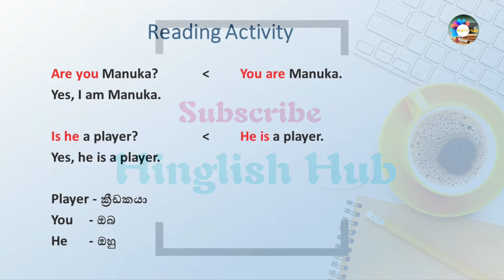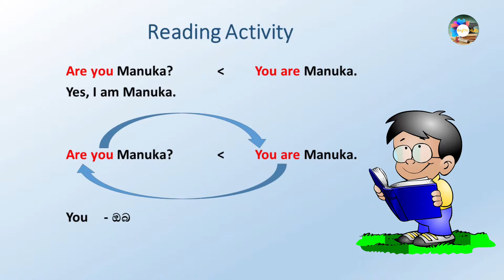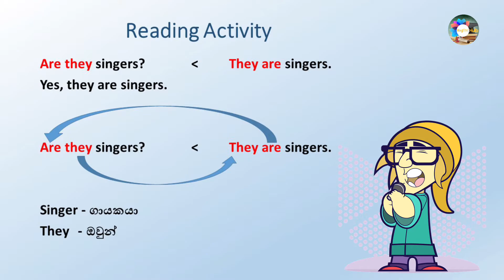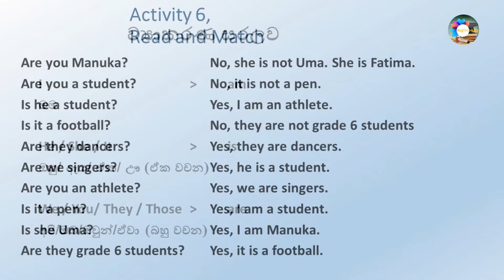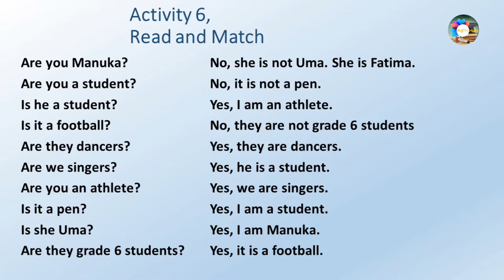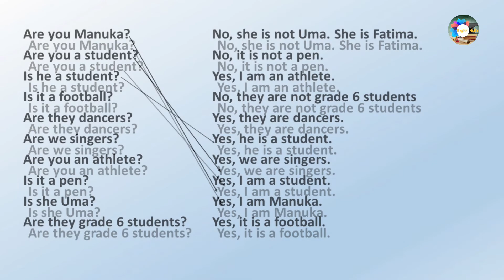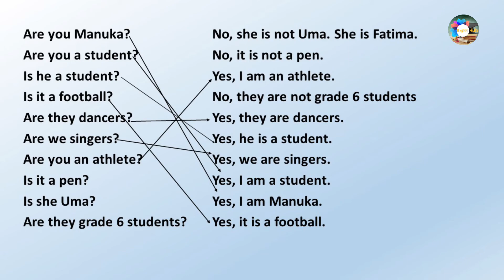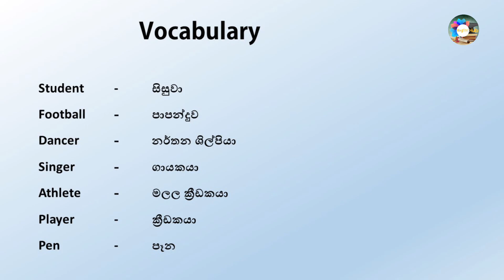Grade 6 English Language I Unit 1 I Activity 6 I Hinglish Hub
Hello children,

This is the 6th English Language lesson for the grade 6 children. In this lesson we discuss the reading section and the  activity 6 of the text book.

Enjoy learning English with Hinglish Hub.